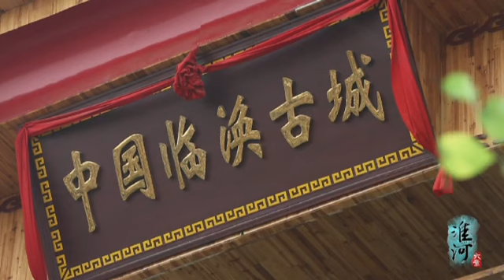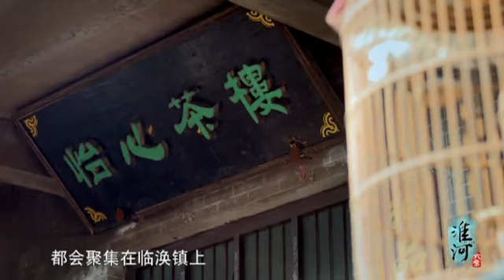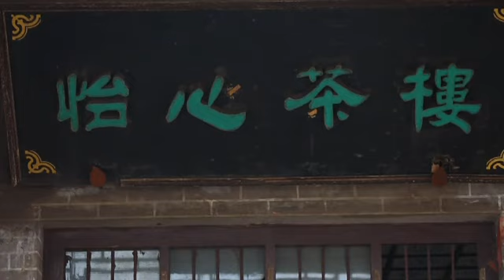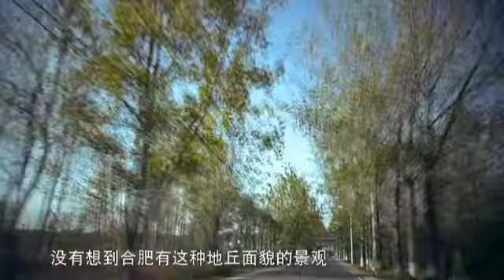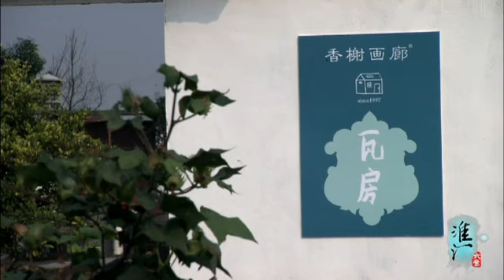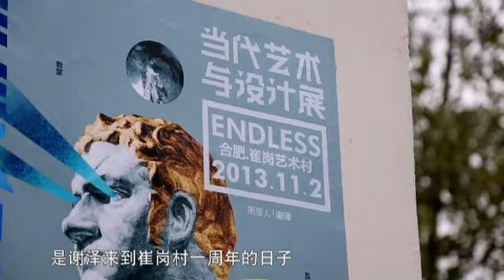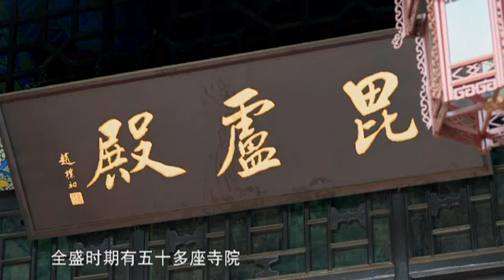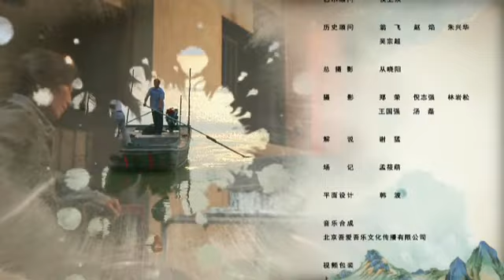纪录片《淮河六章(Huai River)》EP06：生活的家园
六集大型高清纪录片《淮河六章》由安徽广播电视台摄制，全片历时三年，拍摄行程超过三万公里，纪录了淮河两岸的自源头河南桐柏到淮河中下下游寒来暑往，以及淮河普通人的生产与生活画面，是一部当代淮河人的生活档案，从多方面展示淮河人真实而火热的生活，讴歌劳动与艺术之美，折射当今社会的发展与进步及普通人的理想与追求。